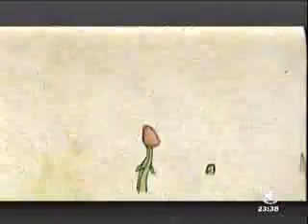CANAL NORD _ VISC DE LA TERRA _ 07/04/2010